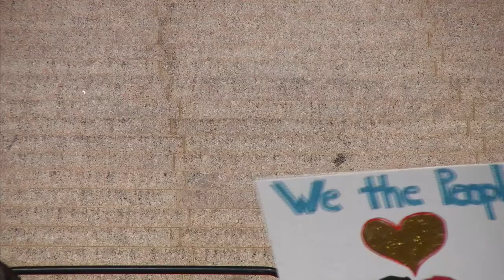Guns Across America - Representative Paul Wesselhoft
Thanks to Paul for all he does and for standing up for our liberties.